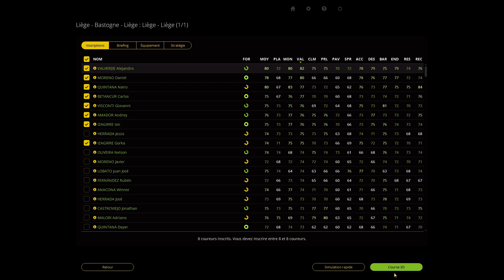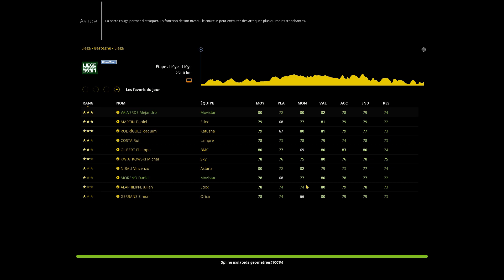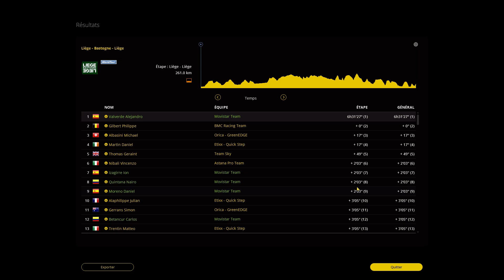Pro Cycling Manager : LIÈGE - BASTOGNE - LIÈGE avec la Movistar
On se retrouve pour la troisème classique des Ardenises, la doyenne :)